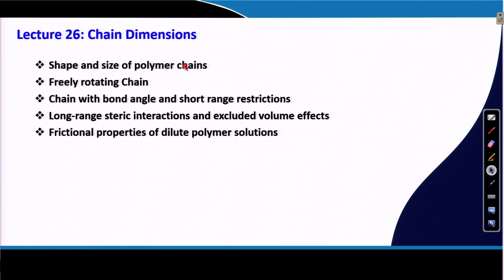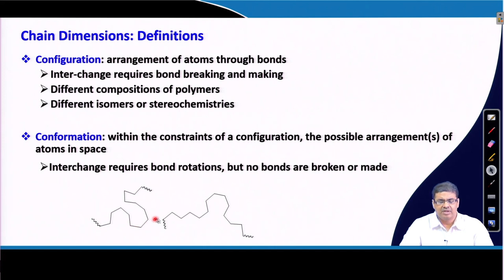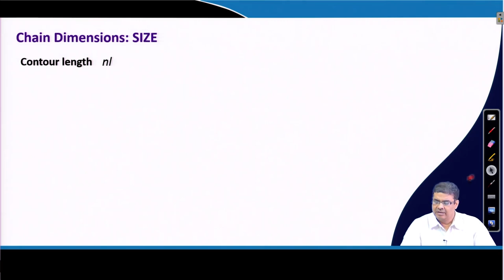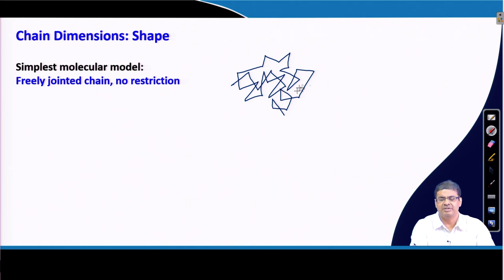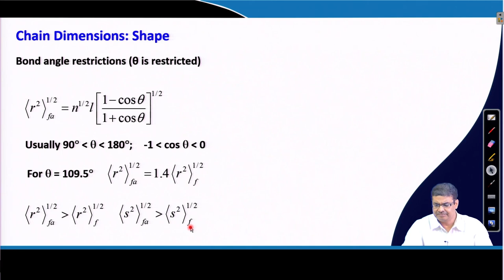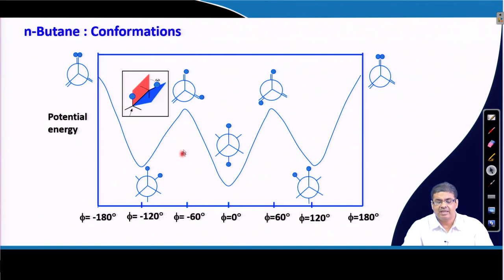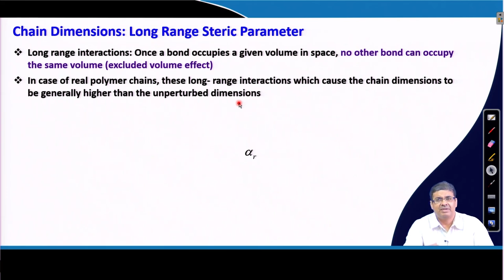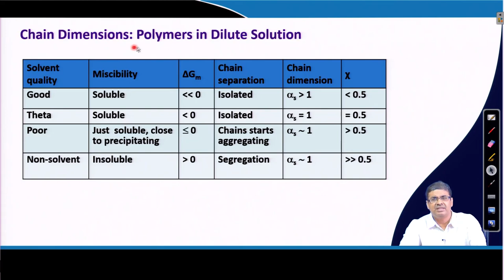Polymers Chain Dimensions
Subject: Chemistry
Course Name : Introduction to Polymer Science